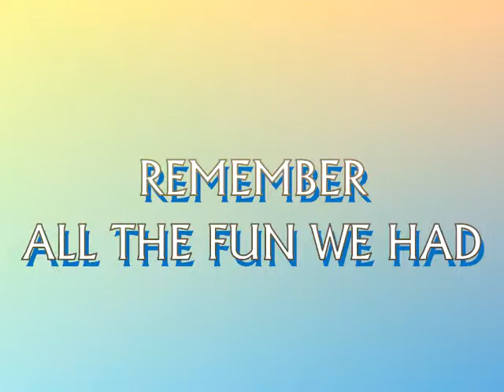Summer in Pet society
Hi everyone!
Here is my friday's video : Summer in Pet Society. Thank you to those who gave the photos of their lovely pet. UNITED NATIONS OF PET SOCIETY is the theme of my next video. So show me the outfit you wear in your country.
I wanted to remind everyone, the fun and joy we have when we play pet society. Remember, the game is not over! You can still change things :)
Have fun in Pet Society, Share the petition and tweet on twitter ;)
XOXO